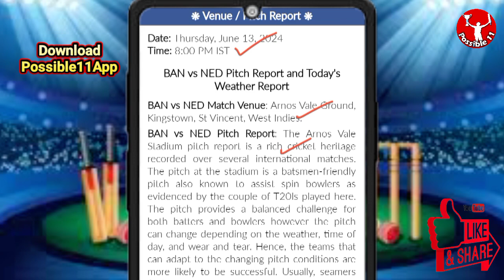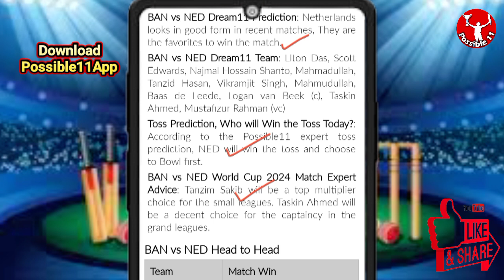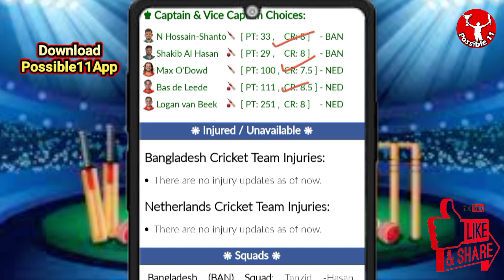BAN vs NED Dream11 Team Prediction Today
Bangladesh vs Netherlands Dream11 Prediction | BAN vs NED Dream11 Prediction | World Cup 2024

BAN vs NED Match Prediction

08:00 PM IST
BAN vs NED D11 Team
NED vs BAN Dream11 prediction
BAN vs NED Dream11 team Prediction
BAN vs NED Dream11 analysis
BAN vs NED Dream11 World Cup 2024
NED vs BAN Dream11 World Cup 2024
BAN vs NED Dream11 experts
BAN vs NED Dream11 Team
BAN vs NED Dream11 team today
Bangladesh vs Netherlands Dream11
Bangladesh vs Netherlands
BAN vs NED
Dream11 Today Match Prediction
NED vs BAN
NED vs BAN Dream11
NED vs BAN Dream11 team today
NED vs BAN Dream11 today match
NED vs BAN Dream11 team
BAN vs NED Dream11 Cricket
Bangladesh vs Netherlands Dream11 prediction
NED vs BAN Dream11 Team prediction
Bangladesh vs Netherlands Dream11 team
NED vs BAN d11 team
NED vs BAN Dream11team
Netherlands vs Bangladesh Dream11 Team prediction
Dream11 Today Match
NED vs BAN playing 11
NED vs BAN playing today
BAN vs NED T20 today match playing 11
Dream11 team of today match
BAN vs NED Team Updates
BAN vs NED Dream11 today match
BAN vs NED Dream11 today team
BAN vs NED Dream11 today Prediction
Netherlands vs Bangladesh Dream11
BAN vs NED Fantasy Team
BAN vs NED Dream11 team of today match
BAN vs NED Dream11 team today match